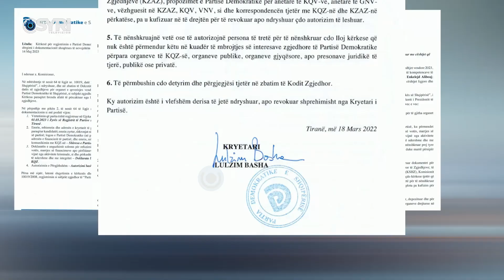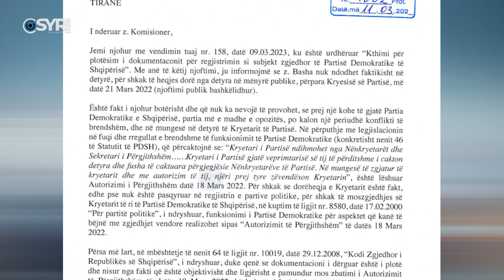KQZ i la 48 orë për plotësim dokumentacioni, Basha-Alibeaj dështojnë të përmbushin kërkesën